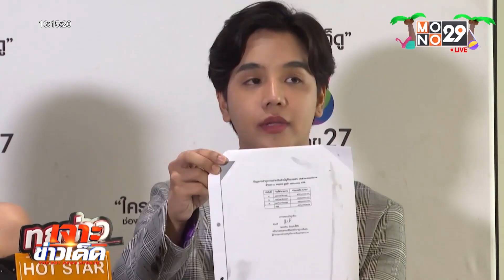“ใบเตย” ขอเลื่อนฟังคำสั่งคดี Forex-3D อ้างเหตุป่วย | เจาะข่าวเด็ด | 10 เม.ย. 66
นายโกศลวัฒน์  อินทุจันทร์ยง  รองโฆษกสำนักงานอัยการสูงสุด ยืนยันว่าล่าสุดนางสาวสุธีวัน  กุญชร หรือใบเตย ได้ให้ตัวแทนนำหนังสือขอเลื่อนการเข้ารับฟังคำสั่งคดีอัยการพิเศษ เนื่องจากมีอาการป่วย จากความเครียด ต้องเข้ารักษาตัวในโรงพยาบาล โดยตามขั้นตอนสามารถขอเลื่อนได้ แต่ต้องพิจารณาเอกสารประกอบทั้งใบรับรองแพทย์ และพิจารณาตามเหตุจำเป็นและความเหมาะสม  ส่วนนายพัฒนพล  มินทะขัน หรือดีเจแมนและผู้ต้องหารายอื่น ขณะนี้ยังไม่ได้รับแจ้งว่าจะขอเลื่อนรับฟังคำสั่งฟ้อง

รองโฆษกสำนักงานอัยการสูงสุดยังระบุว่าการขอเลื่อนฟังคำสั่งของผู้ต้องหา ไม่มีผลต่อการพิจารณาสั่งฟ้องคดี เนื่องจากรายละเอียดของสำนวนชุดแรกได้ดำเนินการเสร็จสิ้นแล้ว สามารถพิจารณาสั่งฟ้องได้เลย ซึ่งตามขั้นตอนหากอัยการพิจารณาสั่งฟ้องผู้ต้องหา ก็จะควบคุมตัวผู้ต้องหาไปขออำนาจศาลฝากขัง โดยขึ้นอยู่กับดุลยพินิจของศาลว่าจะให้ปล่อยตัวชั่วคราวหรือไม่

สามารถพิจารณาสั่งฟ้องได้เลย ซึ่งตามขั้นตอนหากอัยการพิจารณาสั่งฟ้องผู้ต้องหา ก็จะควบคุมตัวผู้ต้องหาไปขออำนาจศาลฝากขัง โดยขึ้นอยู่กับดุลยพินิจของศาลว่าจะให้ปล่อยตัวชั่วคราวหรือไม่

สำหรับกรณีดังกล่าวพนักงานสอบสวนกรมสอบสวนคดีพิเศษ ส่งสำนวนดำเนินคดีผู้ต้องหาในความผิดฐานร่วมกันกู้ยืมเงินที่เป็นการฉ้อโกงประชาชน ร่วมกันฉ้อโกงและนำเข้าข้อมูลในระบบคอมพิวเตอร์อันเป็นเท็จ ซึ่งเป็นความผิดตามพ.ร.ก.การกู้ยืมเงินที่เป็นการฉ้อโกงประชาชน

ขณะที่ก่อนหน้านี้ ใบเตยและดีเจแมนได้ออกมาตั้งโต๊ะแถลงชี้แจงทั้งน้ำตา ยืนยันว่าเงินทุกบาทที่ใช้จ่ายนั้นได้มาจากการทำงาน โดยระบุว่าได้รับผลกระทบจากคดี เนื่องจาก 7 เดือนที่ผ่านมา ตั้งแต่เกิดเรื่องก็ไม่ได้ทำงานเลย และยังบอกว่าตนเองเป็นผู้ลงทุน ก็ถือเป็นหนึ่งในผู้เสียหาย  ซึ่งที่ผ่านมาก็เชื่อว่าการให้การต่อดีเอสไอเมื่อ 2 ปีก่อน เป็นประโยชน์ต่อคดี จึงขอให้อัยการให้โอกาสในการต่อสู้คดีด้วย